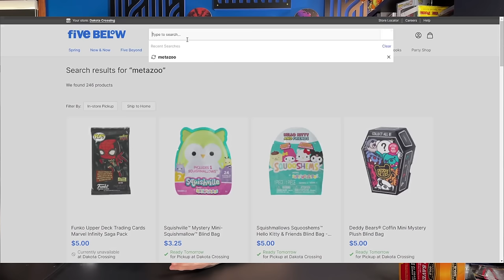Sealed Metazoo Pallets Found in the Dumpster: It's worse than we thought..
BUY MUSCLETECH!